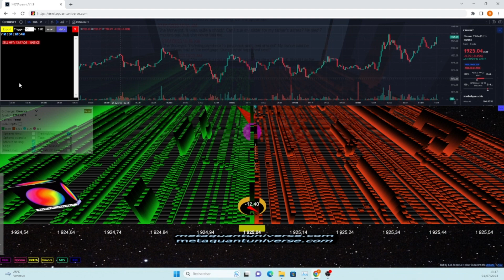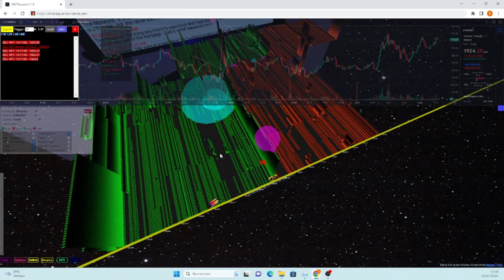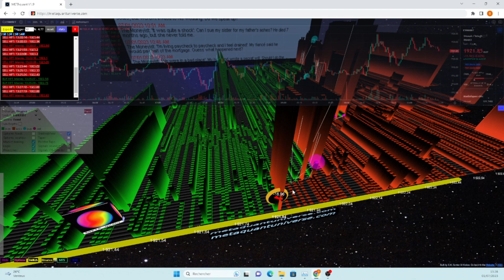HFT Signals & Market Making: Unmasking the Orchestrated Dance of ETHUSDT with Detailed Explanations🔍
🎥 HFT Signals and Bearish Market Making: Unmasking the Orchestrated Dance of ETHUSDT with Detailed Explanations 📉

🔍 Are you ready to delve into the thrilling world of Ethereum's market manipulation? Join us as we uncover the hidden secrets behind the orchestrated dance of HFT signals and bearish market making in the ETHUSDT pair on Binance! 🎯

📈 In this captivating video, we break down the rapid movements of Ethereum's price from $1,925 to $1,921 in a matter of seconds. Discover how market manipulation plays a crucial role in shaping the digital symphony of ETHUSDT, all while providing you with detailed explanations that shed light on this complex phenomenon. 🎭💡

🔎 Brace yourself as we unmask the strategies employed by high-frequency trading (HFT) signals and explore the impact of bearish market making on Ethereum's price dynamics. Gain a deeper understanding of how market traps and manipulated volumes come into play, influencing the very fabric of ETHUSDT. 🕵️‍♂️💰

Dive into a world where knowledge is power and gain access to cutting-edge insights that can elevate your trading game! 🚀🔥

📣 Join the conversation! Don't forget to use our official hashtag UnmaskingETHUSDT to connect with like-minded traders and stay up-to-date with the latest developments in the crypto world! 🗣️💬💭

⏰ Don't miss out on this eye-opening journey into the depths of Ethereum's market manipulation! Remember, knowledge is the key to success! 💡✨

🎬 Get ready for a mind-blowing adventure as we unmask the orchestrated dance of HFT signals and bearish market making in ETHUSDT. Let's explore the fascinating world of Ethereum's market manipulation together! 🕵️‍♀️💥